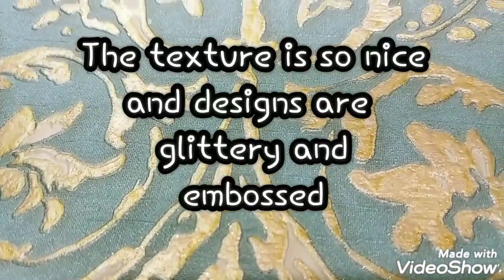Multiple use of wallpaper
I was given this wallpaper 6years ago by a friend and finally I got to have a chance to use it but not on the wall but on the table and the shelf.